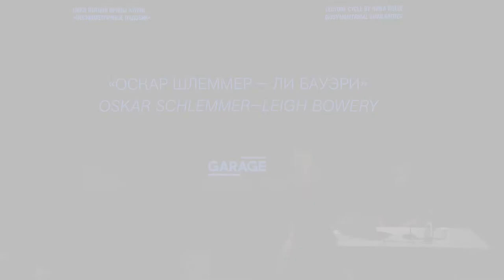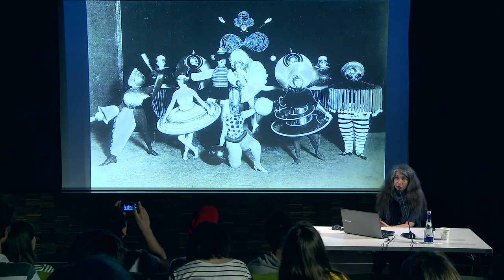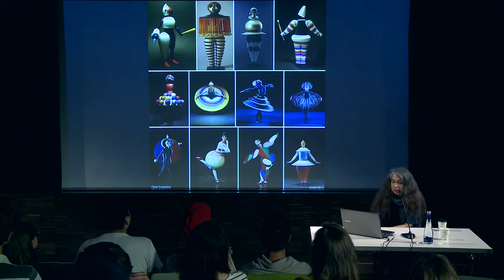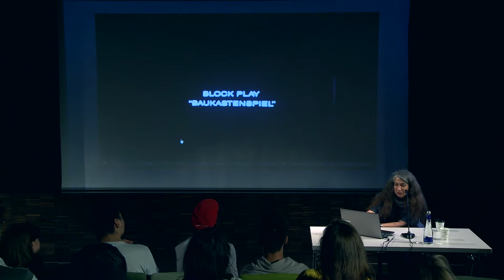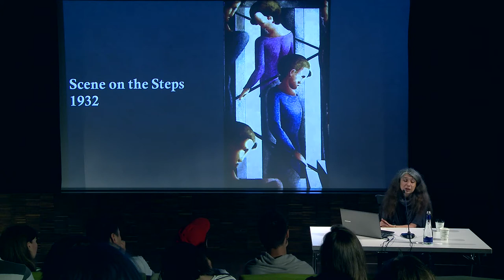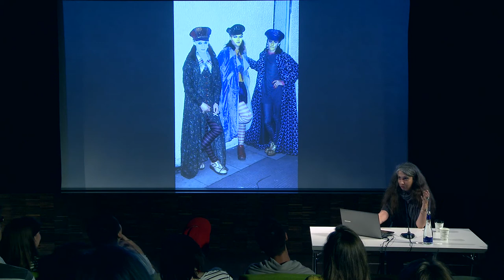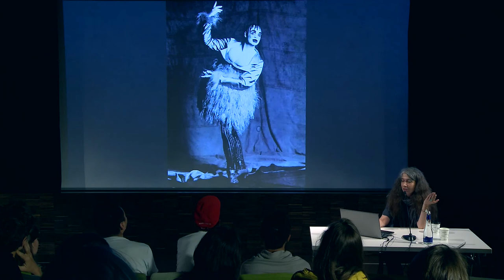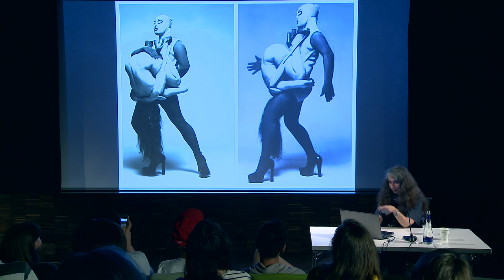Лекция Ирины Кулик «Оскар Шлеммер — Ли Бауэри»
Лекция «Оскар Шлеммер — Ли Бауэри» в рамках Цикла лекций Ирины Кулик «Несимметричные подобия» в Музее «Гараж».

Ирина Кулик рассказала о художниках, в разное время создавших наиболее запоминающиеся авангардные образы, используя костюм и макияж.

Художник, скульптор, дизайнер и хореограф Оскар Шлеммер (1888–1943) — один из главных реформаторов театрального и перформативного искусства XX века. Преподаватель, а затем профессор Баухауса, Шлеммер почти с самого основания немецкой экспериментальной школы работал в ее театральном отделении, сделав за несколько лет ряд важных постановок, включая свое самое известное произведение — «Триадический балет» (1922) с его авангардными костюмами и сценографией. Покинув Баухаус в 1929 году, он продолжил заниматься театральным дизайном, в частности создал декорации к ранним произведениям Стравинского — опере «Соловей» и одноактному балету «Байка про лису, петуха, кота да барана». В живописи и скульптуре Шлеммера также прослеживается интерес к форме, пространству, движению и человеческому телу.

Ли Бауэри (1961–1994) — легендарный персонаж лондонского и нью-йоркского андеграунда: клубный промоутер, автор экстравагантных образов, друг и натурщик Люсьена Фрейда, музыкант и перформансист, считавший собственное тело своим главным художественным материалом. Родившись в пригороде Мельбурна, Бауэри рано перебрался в менее консервативный Лондон и быстро стал одной из наиболее эпатажных звезд неофициальной британской культуры. В 1985-м он основал клуб Taboo, вечеринки которого в буквальном смысле нарушали общепринятые социальные конвенции — от гендерных до музыкальных. За очень короткую жизнь он успел повлиять на целую плеяду артистов: китчевая манера Бауэри отчетливо прослеживается в коллекциях Джона Гальяно и Александра Маккуина, концертных костюмах Леди Гаги, фотографиях, видео и фильмах Дэвида Лашапеля, эстетике многих других авторов.

Ирина Кулик — арт-критик, культуролог, кандидат наук, преподаватель Института проблем современного искусства, автор многочисленных публикаций, посвященных современному искусству, кино и музыке.